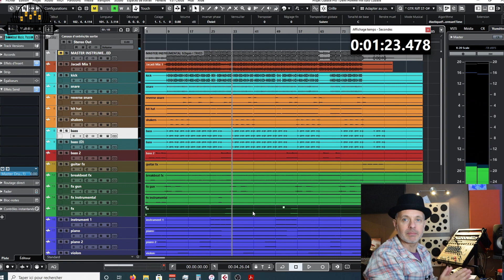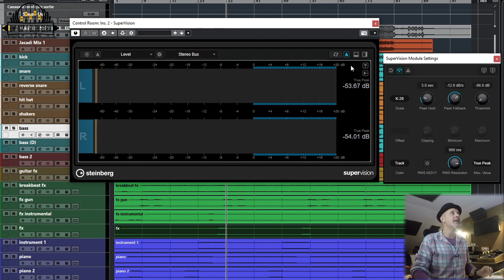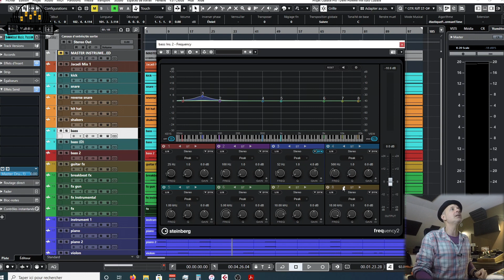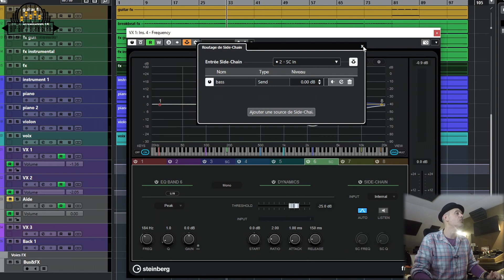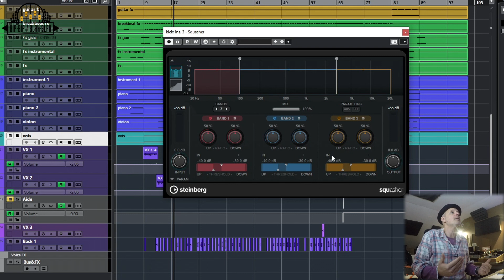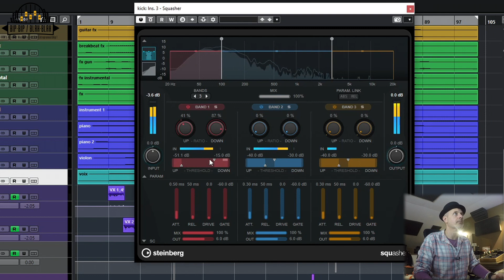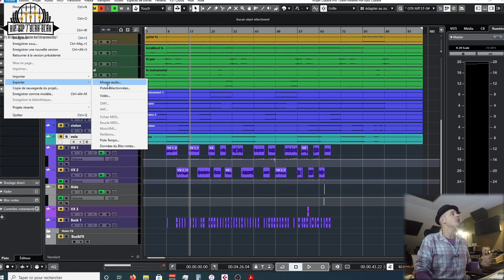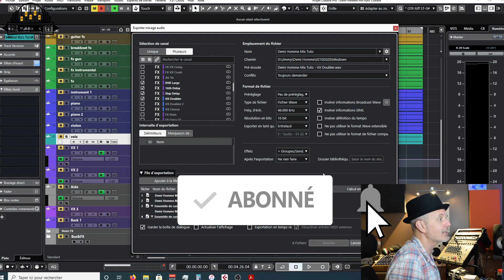Cubase 11 Les nouveautés Part 1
Aujourd'hui dans Bip-Bip/Blah-Blah, nous allons découvrir les nouveautés de Cubase 11.
Et elles sont tellement nombreuses que je vous fais ça en 2 parties !

✅ Formation "Enregistrer son groupe avec seulement 4 micros et un laptop !" :
✅ S'inscrire à la formation GRATUITE "Faire un titre à la Pink Floyd, ensemble !" :
✅ Formation "Comment accorder sa batterie !"
✅ Formation "Editing & Mise A Plat."

Télécharger vos Ebook GRATUITEMENT :
✅ "Réussir sa séance Studio à coup sûr !"
✅ "10 clés pour démarrer votre projet musical."
✅ "10 conseils pour réussir son Mixage !"